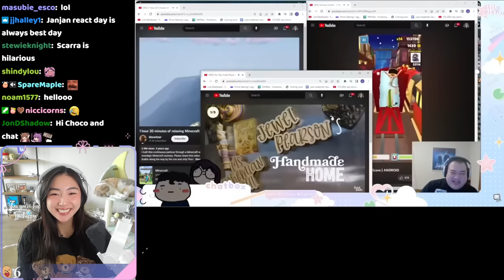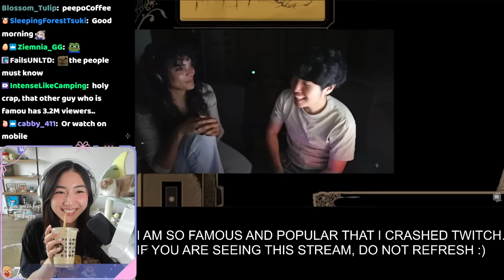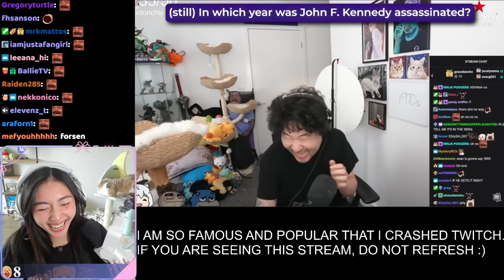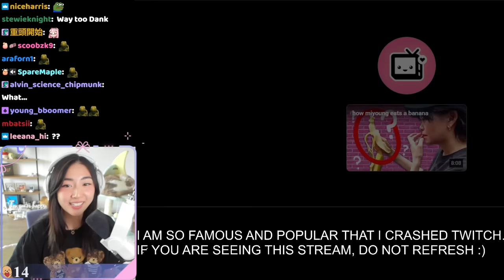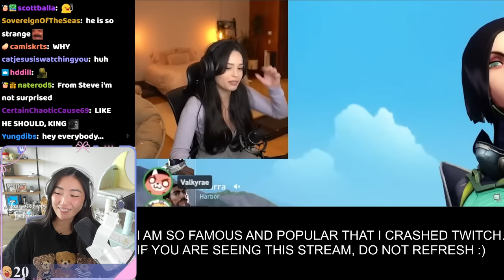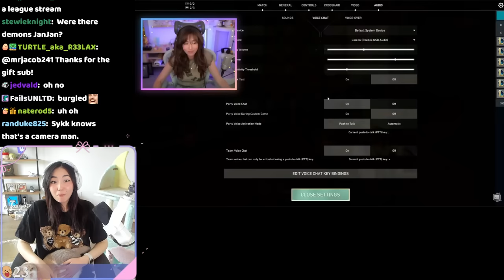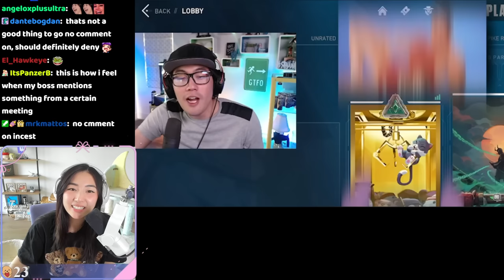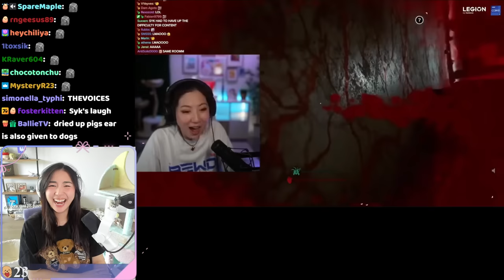[Janet Reacts] Catching Up on TWO MONTHS of OfflineTV & Friends Vids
↓ Timestamps and Socials below ↓

00:00:00 how lily was rizzed by mr reeves
00:13:55 epic rap battles
00:25:33 toast's random gift 🎁
00:37:24 Talking about Incense and Butthole
00:38:57 infinite charisma
00:54:10 miyoung's mommy energy
01:03:30 greatest impressions ever
01:12:26 how miyoung eats a banana